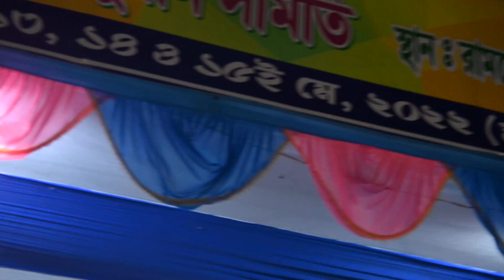সিনিয়র খেলোয়াড় রা নাসিরদের সোমানে টক্কর দিয়ে গেলো ,কেউ কাউকে ১ ইঞ্চি ছাড়লনা | নাসির XI vs ইয়াসিন XI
1st Half নাসির একাদশ vs  ইয়াসিন একাদশ